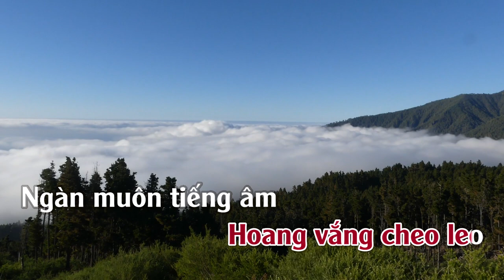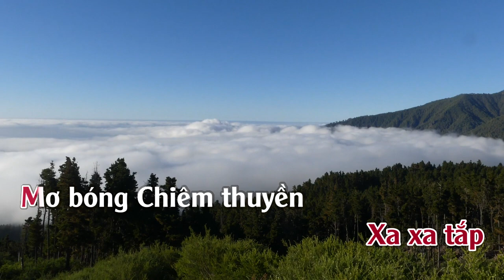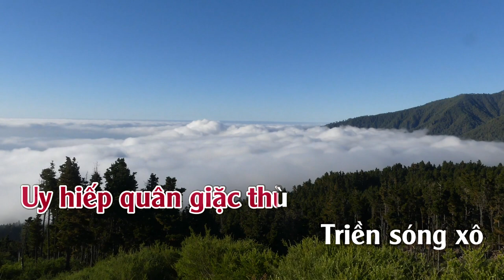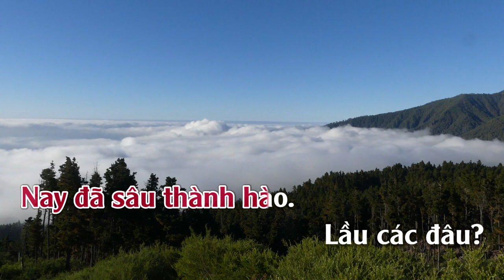Hận Đồ Bàn | Karaoke | Nữ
Hận Đồ Bàn
Tác giả:Xuân Tiến